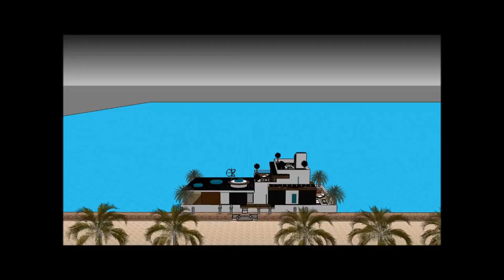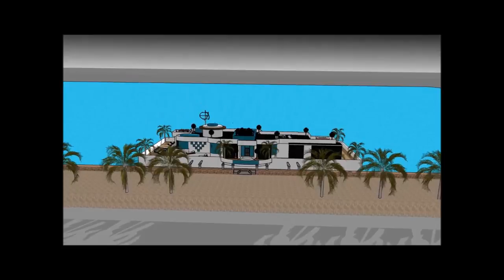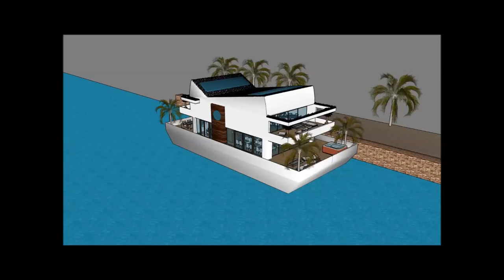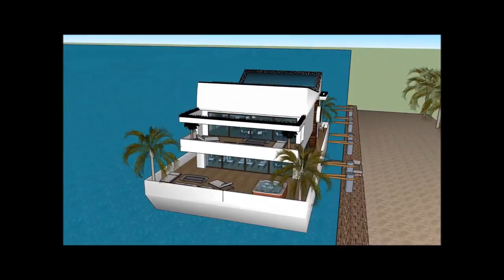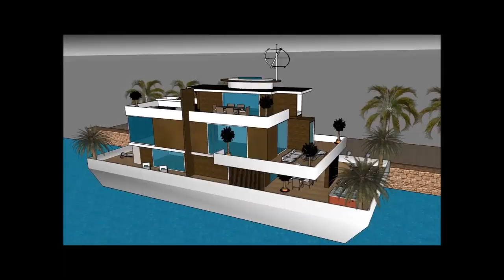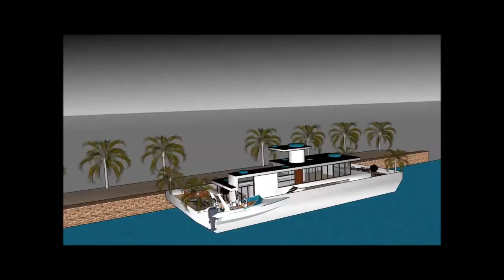Houseboat yüzen evler design architect Istanbul in TURKEY luxury floating barge project construction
The Houseboat yüzen evler design architect Istanbul in TURKEY luxury floating barge project construction is made to sustain quality of living as a worldwide concept: Ankara Ismir Bursa Adana Gaziantep Antala Eskişehir Mersin Seattle Reykavik Island Kinshasa Beirut Baku Kuwait Bergen or elsewhere. The Houseboat yüzen evler design architect Istanbul in TURKEY luxury floating barge project construction includes an Extravagant Barge Design ready for the extravagant user to rent the barge Houseboat in Ankara Ismir Bursa Adana Gaziantep Antala Eskişehir Mersin Seattle Reykavik Island Kinshasa Beirut Baku Kuwait Bergen   or elsewhere world wide.

The Houseboat yüzen evler design architect Istanbul in TURKEY luxury floating barge project construction has three level plans with basement underneath it, which consist all the facilities needed for the renter. The Houseboat Barge has a unique modern contemporary design with unique architectural features. It has its own lounge area with gorgeous view of the bay. Ankara Ismir Bursa Adana Gaziantep Antala Eskişehir Mersin Seattle Reykavik Island Kinshasa Beirut Baku Kuwait Bergen or elsewhere